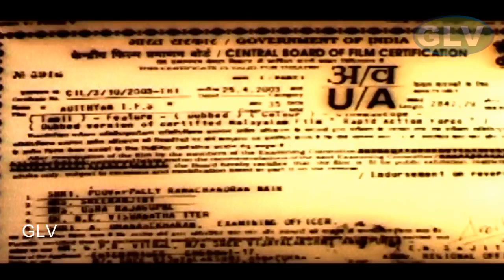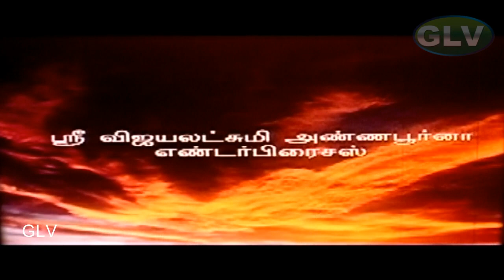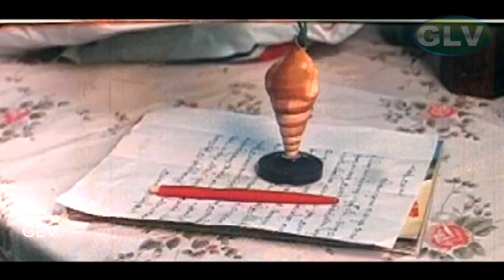Athithithiyan IPS | Super Hit Movie | Investigation Movie |Vani Viswanath, Kalabhavan Mani |Hd Video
Watch Full Length Tamil Movie Adithyan IPS Directed by Saleem Baba, Music by Sailesh Narayanan, Produce by G. P. R. Vithal, R. Saravanan and starring Vani Viswanath, Kalabhavan Mani, Bheeman Raghu, Rajan P Dev, Vinita, Baburaj.